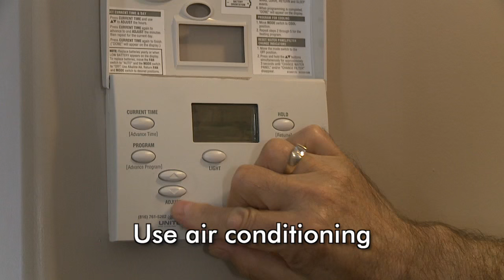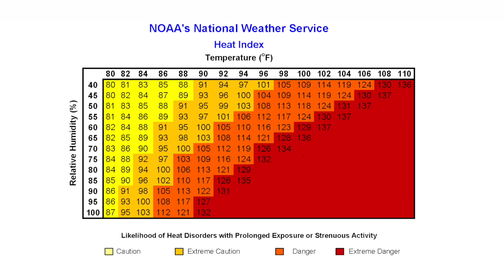FYIKC - How to Beat the Heat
The City of Kansas City, Missouri, reminds residents to beat the heat during especially high temperatures by following these tips:

Do not use a fan as your primary source of cooling on extremely hot days.

If your home does not have air conditioning, please go to an air-conditioned location during the heat of the day.

The City’s community centers are open as cooling centers during regular business hours. Please visit kcparks.org and click on the “Centers” tab for information on community centers.

Check on your neighbors, friends and relatives at least twice a day (morning and night).

Never leave children, pets or others alone in closed vehicles. The temperature inside a car can quickly reach more than 140 degrees, which can be fatal within minutes.

Avoid the heat of the day by engaging in outdoor activities and games early in the morning or late in the evening when temperatures are cooler and the sun is not directly overhead.

Stay hydrated by drinking plenty of water.

Stay indoors as much as possible during the heat of the day in an air-conditioned environment. If you have to work outside or in a non-air-conditioned workplace, take frequent breaks and rest in the shade or cooler environment.

Dress for the weather: wear loose-fitting, lightweight, light-colored clothing. This type of clothing reflects heat and helps maintain normal body temperature. If you have to be outside, cover as much skin as possible to avoid sunburn. Protect your face and head with a wide-brimmed hat. Wear sunscreen.

Avoid extreme temperature changes, such as a taking a cool shower immediately after coming inside from hot temperatures.

Be sure your pets have access to a dog house or shade and fresh water.

For additional tips on keeping pets safe in the summer weather, watch our video FYIKC: Summer Pet Safety.

For more information on keeping cool in heat, please visit kcmo.gov/heat.